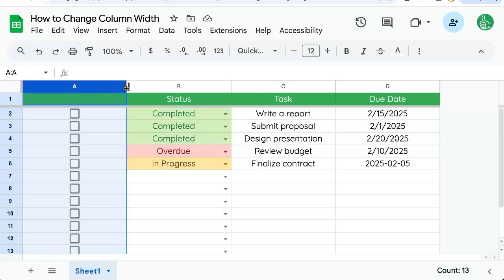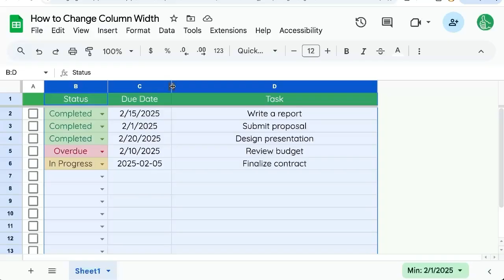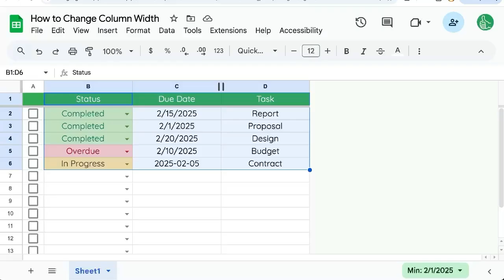How to Change Column Width in Google Sheets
Mastering Column Widths in Google Sheets: Essential Tips and Tricks

Learn practical tips and tricks for adjusting column widths in Google Sheets to optimize your workspace. This tutorial covers methods to resize columns, set specific pixel sizes, and automatic resizing based on cell content. Improve the readability and organization of your spreadsheets with these handy techniques.

00:00 Introduction to Column Width Adjustment
00:15 Manual Column Resizing Techniques
00:31 Using Pixel Measurements for Precision
00:46 Optimizing Column Width for Different Data Types
01:10 Ensuring Consistent Column Sizes
01:44 Automatic Column Width Adjustment
02:39 Conclusion and Subscription Prompt